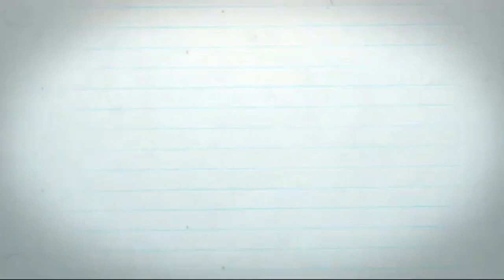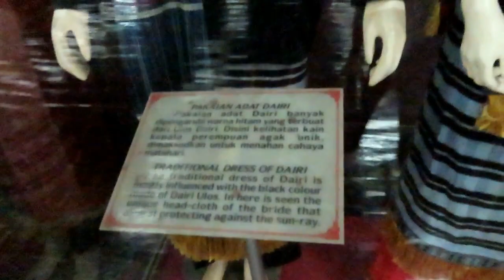WISATA KE TAMAN MINI INDONESIA INDAH | ANJUNGAN SUMATERA UTARA | VLOG #40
Hi Guys!

Vlog kali ini kita jalan-jalan ke Taman Mini Indonesia Indah. Masuk ke istana anak-anak dan mampir ke anjungan Sumatera Utara.